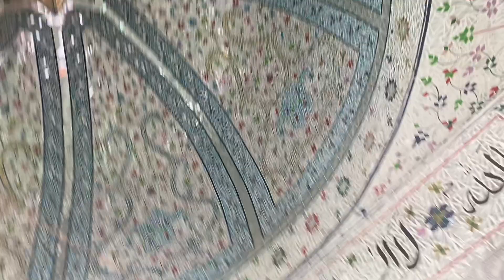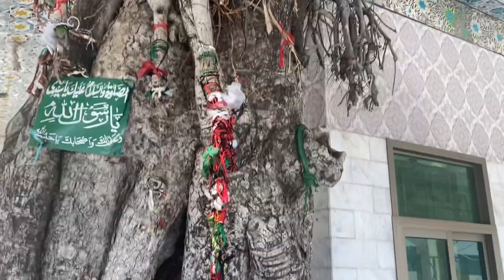Jic ki shadi ni ho re Ec darbar py jao shadi ho jay gi |Beautiful Kashmir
Hazrat Sheikh Baba Shadi Shaheed (RehmatUllahaleh) also known as Raja Shadab Khan (former name Maharaja DharamChand Chib) was a Sufi saint. He was the first Chib Rajput who married a Mughal Princess during the reign of Babur. He was a famed wise man who was requested to treat the ailing emperor, Babur, in Delhi. As a reward, Babur gave his daughter in marriage to him. He also married Humayun's niece who is the daughter of Pir Haibat, of Kandahar, which ultimately leads to his death during Akbar's reign. Raja Shadab Khan, was a contemporary and feudatory of the Emperors Babur, Humayun and Akbar; and he ruled over the districts of Bhimber, Mirpur and Nowshera, within the present limits of Jammu and Kashmir. In consideration of his services rendered to the Emperor Akbar in Kandahar, he was made Governor of Kashmir with the title of Shadab Khan. He also served as governor of Kandahar during Akbar's reign. His tribe, the Chib Rajputs of Kashmir and Punjab, come to his shrine in Jandi Chontra in Bhimber to pay their respects and ritualistically celebrate the births of their children. In the last few decades, the popularity of the shrine has grown among non-tribe members due to the belief that visiting the shrine will help childless couples to bear children.